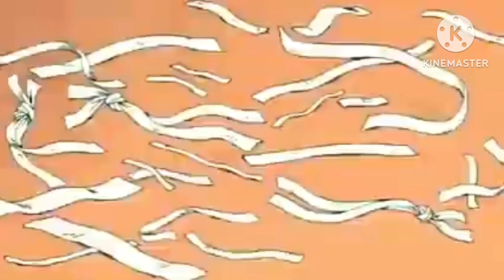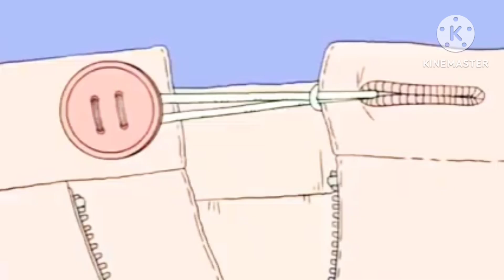Shincan New episde in hindi |Shincn latest episode |podoshi